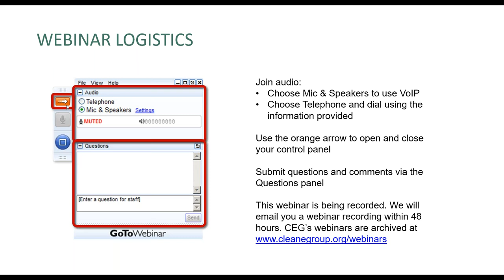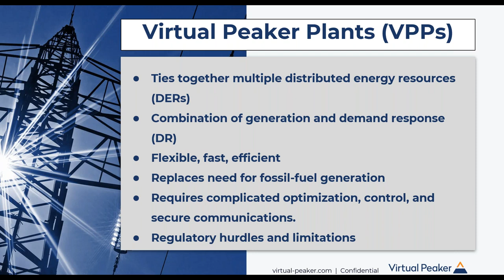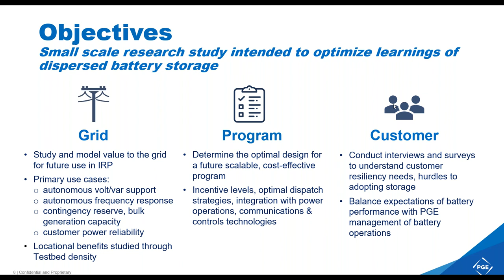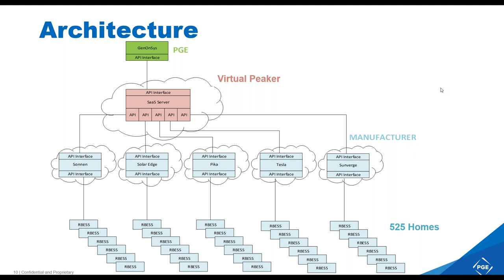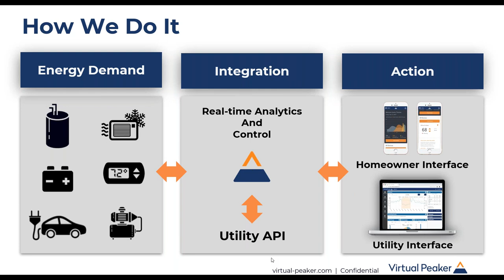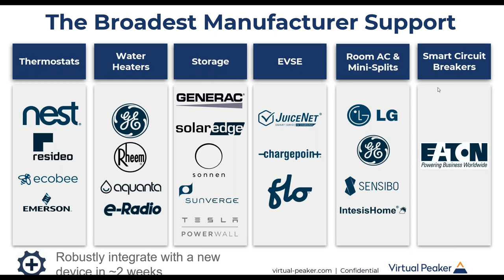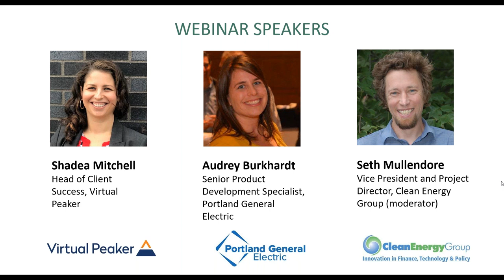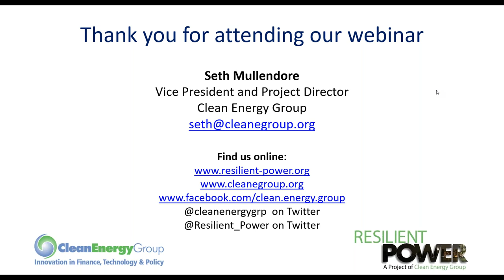An Introduction to Virtual Power Plants (9.28.20)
Utilities across the country are beginning to tap into hundreds, sometimes thousands, of devices in homes and businesses to create virtual power plants (VPP). These VPPs can deliver many of the same services as traditional power plants but they’re power by distributed resources, including water heaters, smart thermostats, and, increasingly, solar and battery storage.

This webinar covered the basics of what a virtual power plant is and how it can create value for both utilities and customers, with examples from real-world programs. Presenters included the software company Virtual Peaker and Portland General Electric Company (PGE). PGE recently launched a new VPP pilot program that will incentivize the installation of more than 500 residential battery storage systems, representing up to four megawatts of energy.

Presenters:
- Audrey Burkhardt, Senior Product Development Specialist, Portland General Electric
- Shadea Mitchell, Head of Client Services, Virtual Peaker

Moderator:
- Seth Mullendore, Vice President and Project Director, Clean Energy Group

This webinar was presented by Clean Energy Group on behalf of the Resilient Power Project.